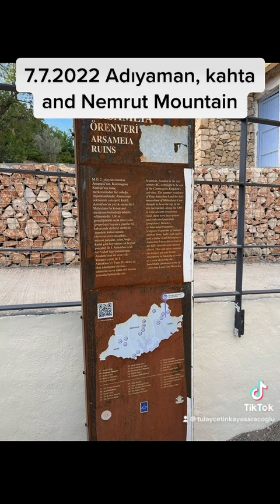adıyaman kahta Nemrut Mountain